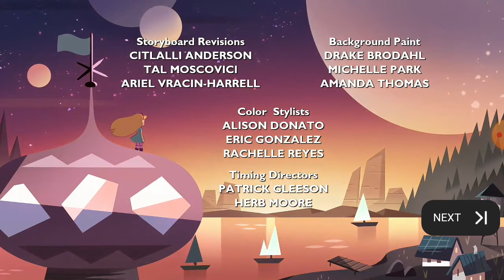Star And The Focres Of Evil Season 1-2-3-4 Intro And Credits(1)